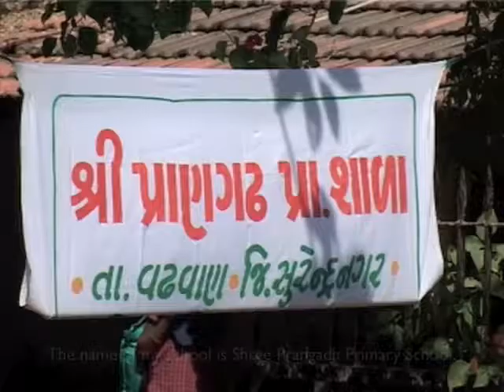DFC2012 India: Road to School